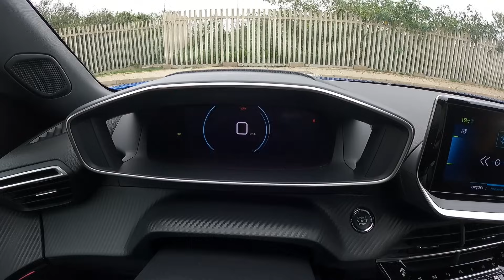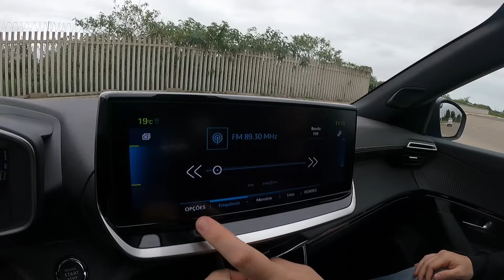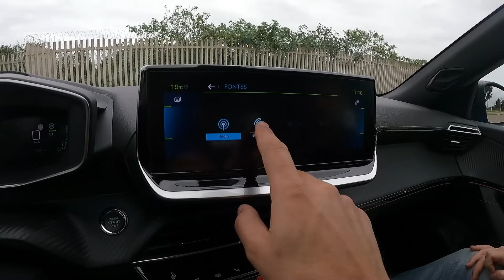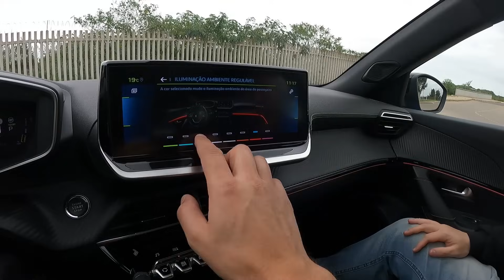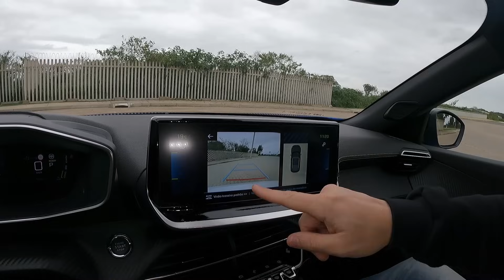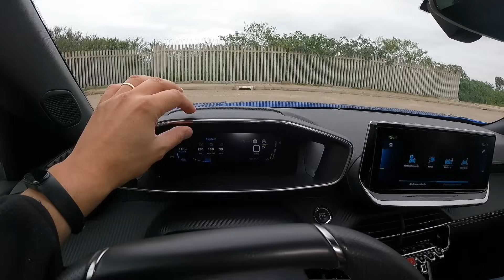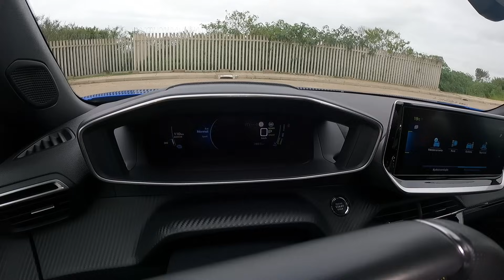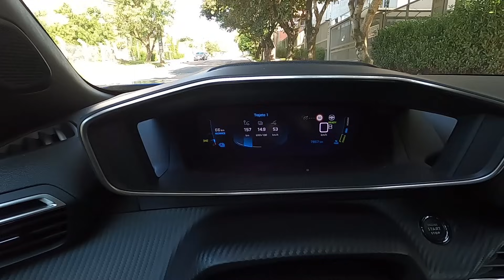PEUGEOT 2008 elétrico: VALE A PENA comprar o carro? SUV barato? Avaliação, preço, consumo, problemas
Os carros elétricos estão cada dia mais presentes na nossa vida. As montadoras de automóveis dizem que eles são o futuro por não serem poluentes, por não agredirem o meio ambiente. Mas como é ter um carro elétrico no dia a dia? Será que já está na hora de comprar um carro elétrico? Como faço para recarregar? Tem pontos de recarga suficientes para poder viajar?
Nesse vídeo nós vamos te mostrar o Peugeot e-2008, o SUV totalmente elétrico da marca francesa no uso diário. Carro que teve o preço reduzido para poder competir com o fenômeno BYD Dolphin, será que é bom o Peugeot e-2008? Já é possível ter apenas um carro elétrico ou ele precisa ser o segundo carro da família para valer a pena?
Com a mesma mecânica do Peugeot e-208 elétrico de 136cv, o SUV compacto vem importado e já com a aparência atualizada, diferentemente do nacional. É quase um mini Peugeot 3008 e chega para concorrer com outro SUV elétricos do mercado, como BYD Yuan Plus inclusive.

Parceiros (links no primeiro comentário):
Carro Favorito
Tuio Car Detail
NAVPRO
Ademicon
Grupo IESA